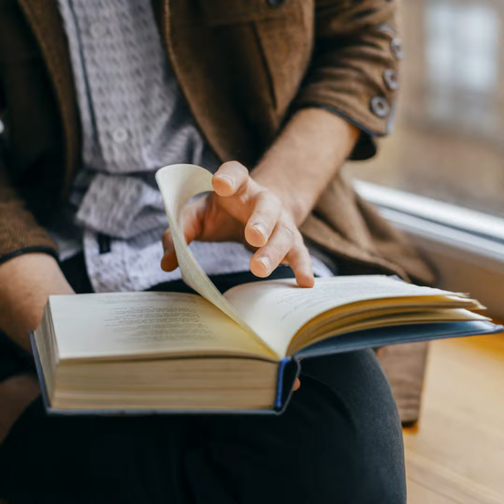S4 Ep13: Word of the Worlds: The Endangered Poetry Project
This week we discuss a fascinating BBC report about the work of the Endangered Poetry Project, which aims to preserve endangered languages through this artistic form.